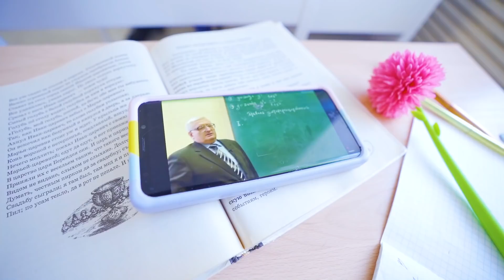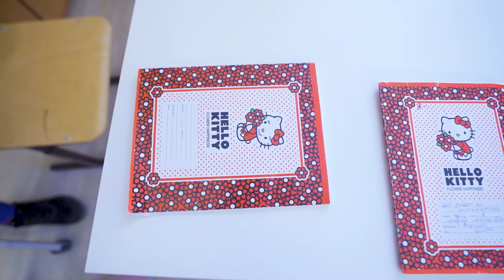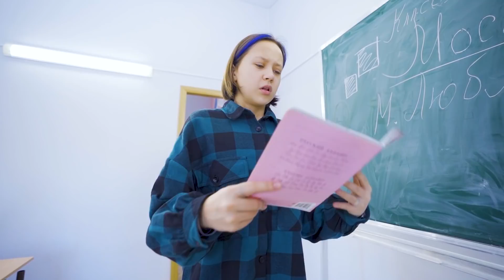БОГАТЫЙ СУПЕРГЕРОЙ против БЕДНОГО СУПЕРГЕРОЯ!